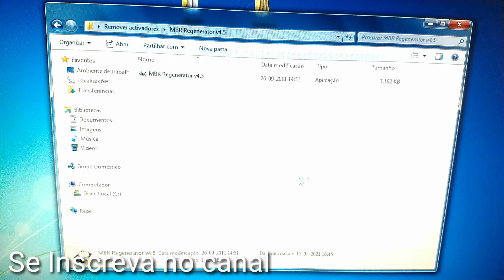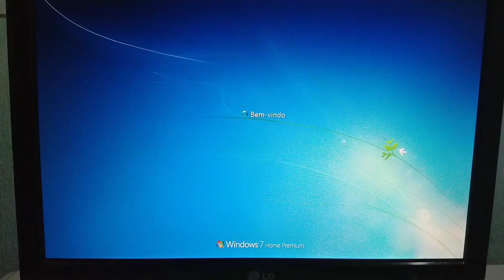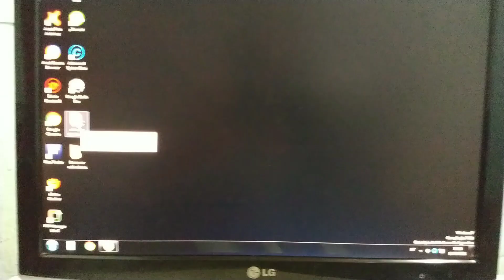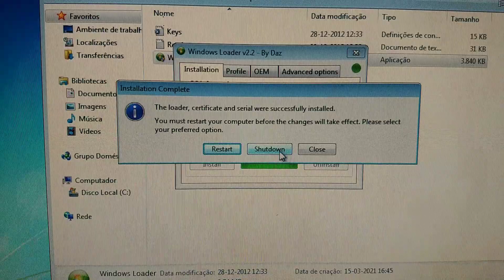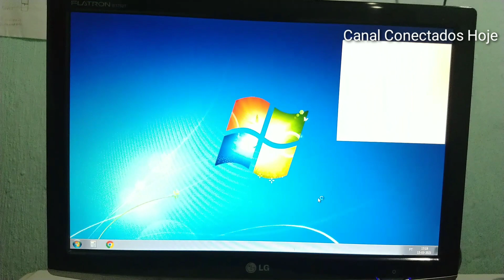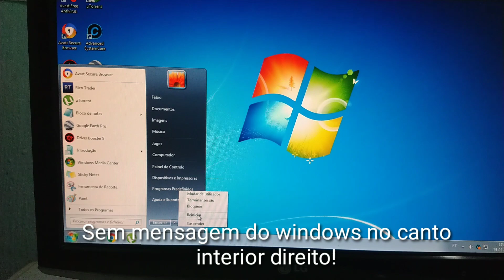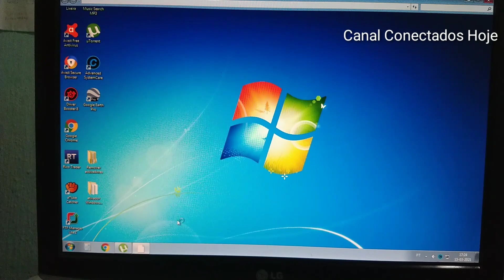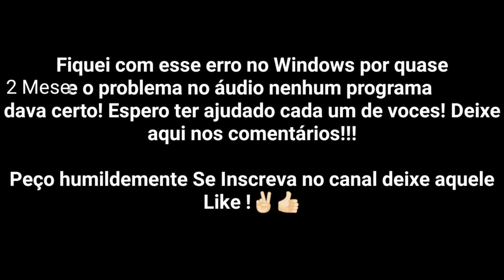Essa copia do windows não é original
Inscreva se para não perder nossos vídeos

compartilhem nossos vídeos com seus amigos no whatsapp

Olá amigos do canal esse vídeo é para quem tem esse problema de compilação da versão do windows, que quando você por algum motivo reinstala ou formata depois fica aparecendo essa mensagem de compilação do windows, e também áudio não funciona, esses dois Programas que vou deixar aqui embaixo irá lhe ajudar nesse problema, assim espero, deixe nos comentários!

RESOLVIDO... Esta cópia do Windows não é original 7600/7601

Pode baixar sem medo não é vírus é apenas os dois programinhas do pc que você viu no Vídeo